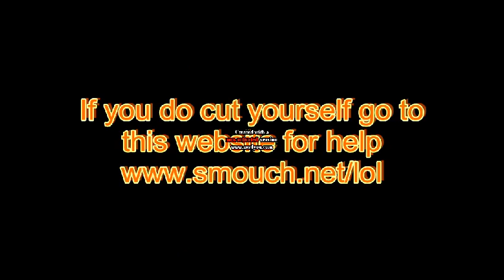CxMx Punk Exclusive Interview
Exclusive Interview with WWE Wrestler CxMx Punk!